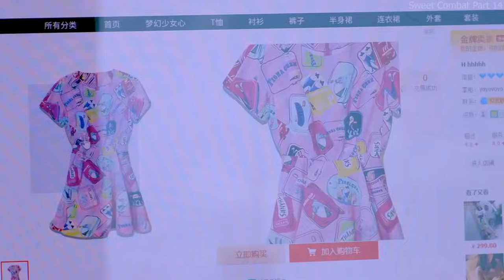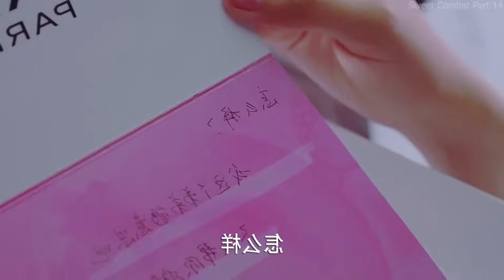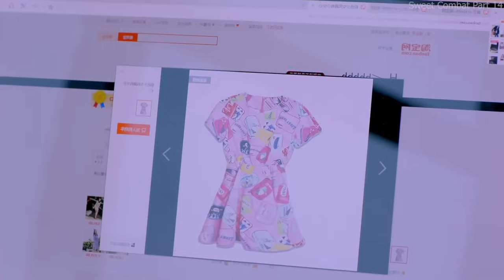A Boy Stuck In All-Girls School PART 14 & Becomes The Main Attraction | Movie Review/Plot In Hindi